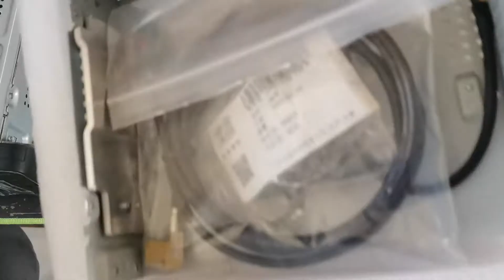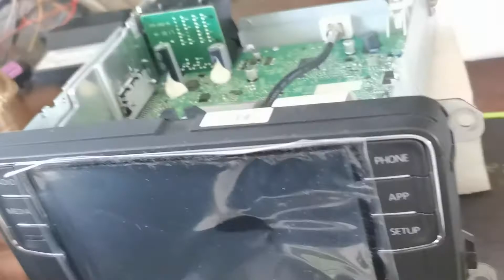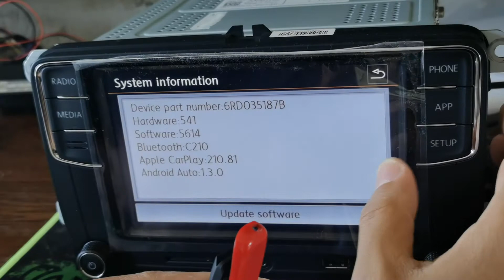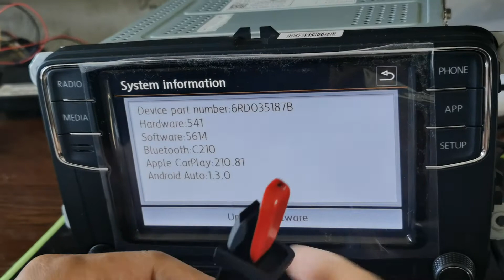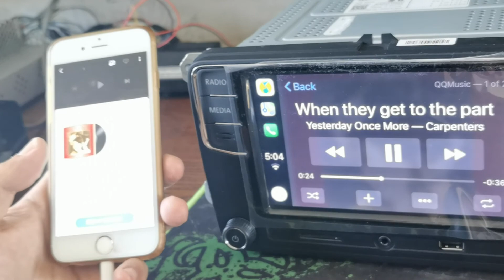Rear USB kit for Noname 187A/B/E/F and Noname SKODA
Sale link for retrofit kits.